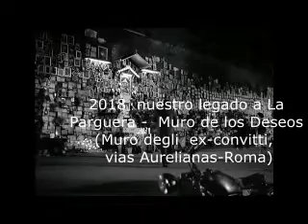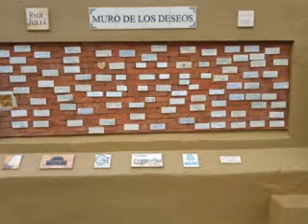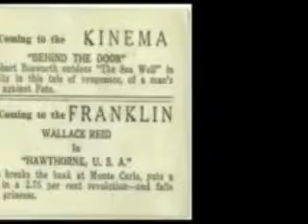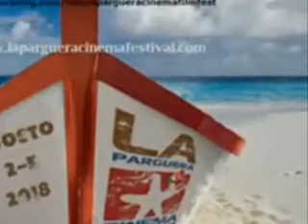RECUERDOS FESTIVAL AL 2018 ...regresamos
En el 2008, Velda González, q.p.d., Jacobo, la farándula de "La Criada Malcriada" fueron nuestros primeros padrinos y les agradeceremos toda la vida el tiempo que nos dedicaron honrandonos con su presencia y con su colaboración... en el 2009 Don Tommy ya no lo teníamos pero vino toda su familia a celebrarlo con nosotros... en el 2010 nos invitaron a "Mayaguez 2010" y pudimos encontrar las películas "silent movies" que proyectaron en la tremenda noche del  incendio y en la noche de re-apertura del precioso Teatro Yaguez... y asì seguimos... y aquí estamos, esperando que vengan jóvenes talentos a seguir esta linda labor. Un abrazo fuerte! Sigrid